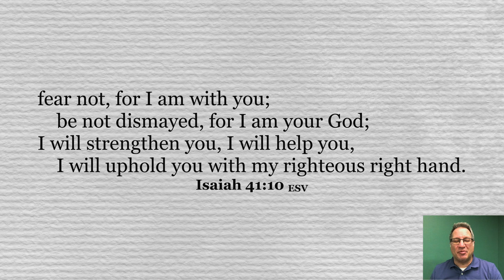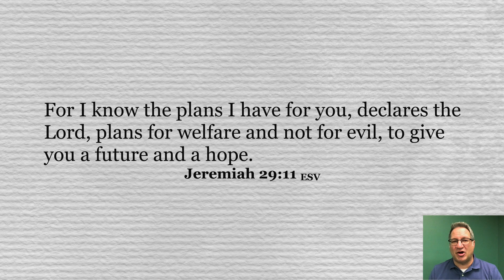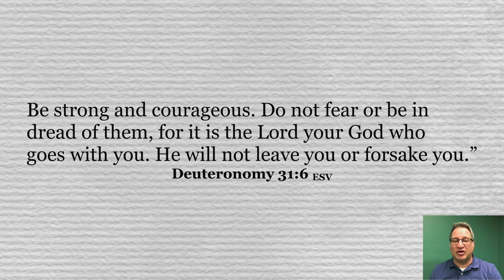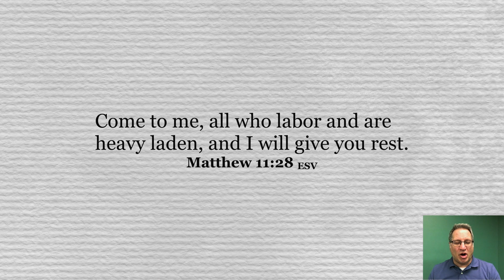4 Bible Verses to Encourage You When You Are Down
When life is going pretty great, it is easy to live carefree without any worries. But, what happens when you are down? Where do you go for encouragement? Tom shares from Isaiah 41:10, Jeremiah 29:11, Deuteronomy 31:6, and Matthew 11:28 today to encourage you for those times when you are down.

If you would like to know more about who we are, what we believe, or when we meet, Or you can fill out a digital connection card - we would love to get to know you better!